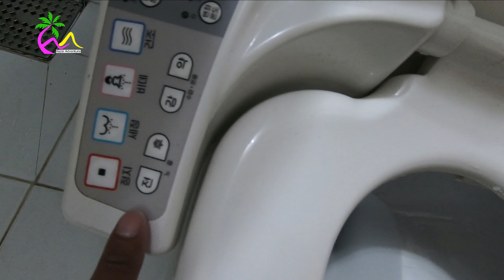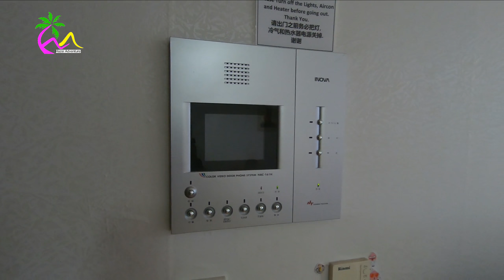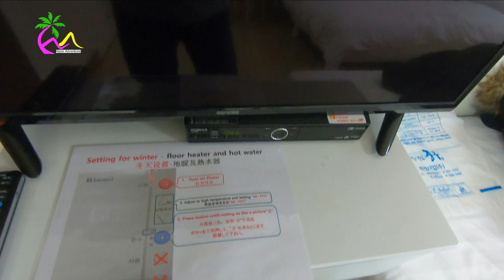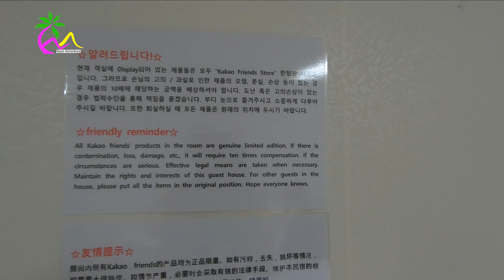APARTEMEN DI KOREA!!! DEKAT KEMANA AJA??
Hallo Gaes

Kembali lagi di Channel Keluarga kami Hazel Adventure, di video kita kali ini masih di negeri Ginseng yaitu Korea Selatan, kali ini kita mau Review Apartemen yang berada di Korea Selatan yaitu di KCC Tower, letaknya itu tidak jauh dari Kota Myeongdong.

Selain Lokasinya yang dekat kemana saja seperti Seoul Station, Lotte, Myeongdong, Seoul Tower, Dongdaemun dan masih banyak lagi, tempat ini menawarkan Fasilitas yang luar biasa lengkap, apapun yang kita butuhkan sudah disediakan oleh pihak Apartemen seperti misalnya Mesin cuci jika kita habis pergi bisa langsung dicuci pada saat pulang, kemudian disediakan microwafe apabila kita membeli makanan untuk sarapan atau makan malam.

Disediakan Kompor juga jika kita ingin memasak sesuatu, dan Kulkas untuk meyimpan Minuman dingin, masih banyak lagi gaes kelengkapannya dan bisa dilihat divideo kami se detail mungkin.

Salam Cadas Gegeh

Hazel Adventure

Vlog Keluarga
Vlog ini Dalam Bahasa Indonesia

Follow Instagram kita di : hazeladventure

KCC tower 101 building
Room number : 1504 (15 floor)
Mallidong 1(il)-ga, Jung-gu, Seoul, South Korea